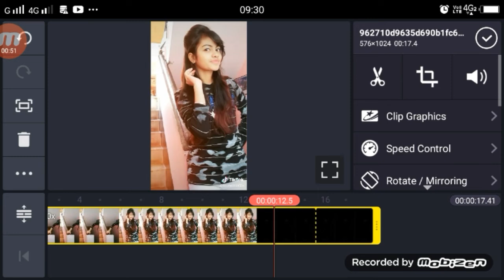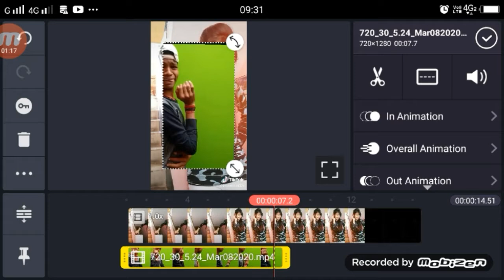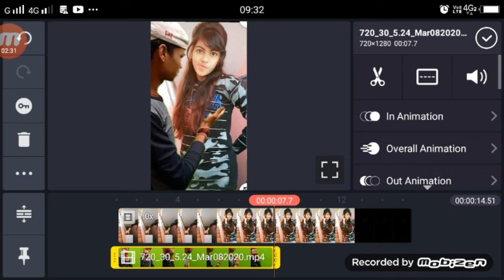TikTok Viral Girl | Beauty Khan Ke Sath Selfle Video Kiase Bnnaye | Girl VFX Tutorial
girl video
►Hi

►your question

TikTok par Beauty Khan Ke sath video Kiasw Bannaye,
Beauty Khan video edit tiktok,
Selfle with Beauty Khan titkok,
Selfle with Beauty Khan titkok tutorial,

1.  TikTok New Trend Video
2. TikTok New Trend Video
3 TikTok New Trending VFX Tutorial
4 TikTok Video Tutorial
5 TikTok Trending video Tutorial
6 TikTok New Trending VFX Tutorial
7 TikTik Tutorial
8 TikTok Editing Video

My Camera :-
My Mic :-
My Tripod :-. . .